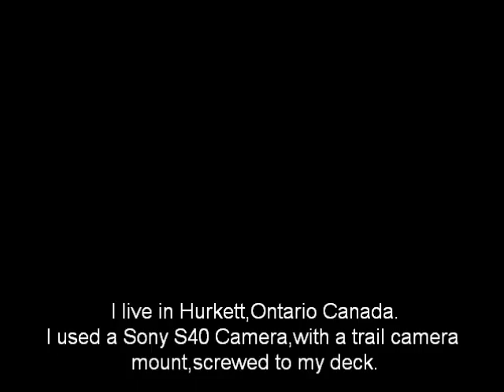Looking Off My Deck In 2010 - Timelapse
A slideshow of everyday of 2010,off my deck